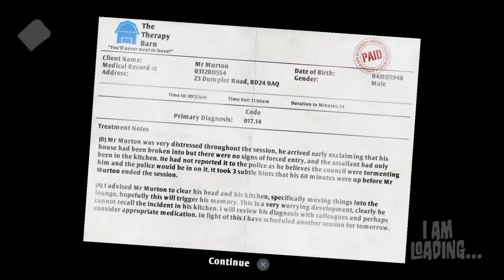I am Toast! Or am I? [] I Am Bread 🍞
I play through at least the Kitchen, and a slow slow skate trip away from the loaf I grew up in! 🍞🛹
@10:45 Don't miss that moment!

Game Description:
Take the intrepid, crumby adventurer on a journey from his natural confines of the kitchen, through the home of an unsuspecting owner and into the outside world. This bread will be boldly going where no other bread has gone before . . .

Would you like to support/help me?